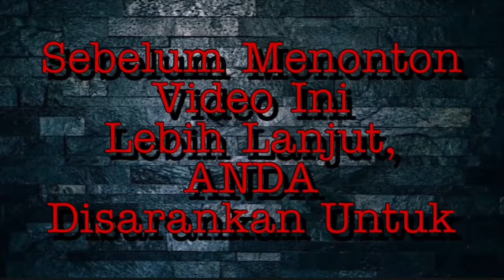Mencoba Kembali Misi Yang Sulit Ini Apakah Berhasil (GTA San Andreas)❗️❗️❗️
SHARE dan
KOMEN